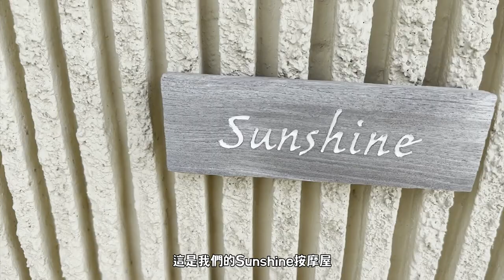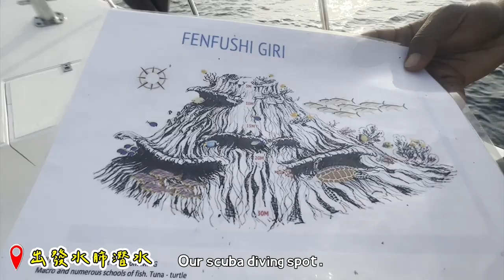【馬爾地夫蜜月行gogo!】EP.6 洲際飯店超豪華早餐初體驗 龍蝦大餐自己撈ft.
第一個在洲際飯店的早晨就被眼花撩亂的早餐樣式給驚艷到！從冷盤、水果、起司、沙拉、熟食到麵包，沒有一個雷包，果汁也全都是新鮮現打，不愧是五星等級飯店。而且馬爾地夫麵包類的可頌超好吃，不管在LUX或洲際，可頌都深得我心。

一不小心吃過量的早餐，就用游泳來好好消化一下，住在水上屋跳下水就能前往環礁斷層探險，魚群完全沒在怕人。

身為擁有OW證照的女子，當然不能錯過水肺潛水，剛好玩潛水的人不多，也就我一人包了整艘船出海，探索了兩座彷彿聖誕樹的地形，魚群就像聖誕樹上的裝飾，這次很可惜沒有帶go pro前往，不然就能更完整的紀錄，但，馬爾地夫的美也真的很難用言語形容，大推有水肺潛水證照的朋友一定要下水。

謝謝同樣到洲際飯店度蜜月的小顧幫我們拍美照🥰🥰